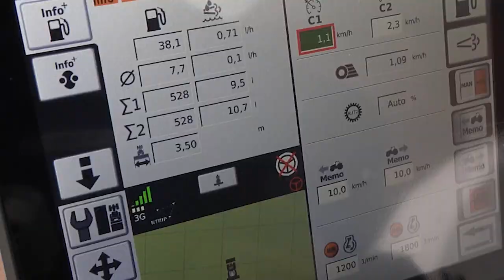Wegepflege mit dem Stehr SUG 35-T auf einem Truppenübungsplatz der Bundeswehr